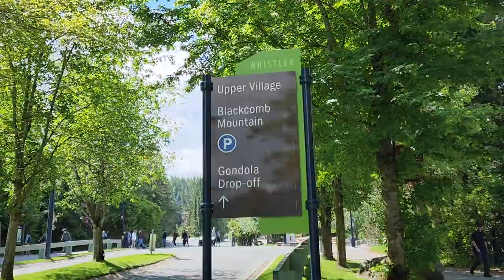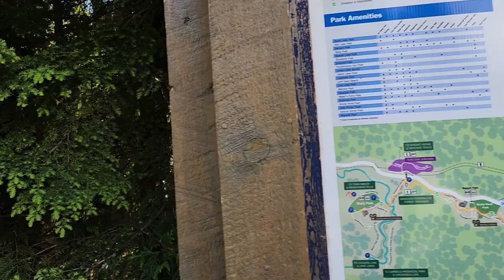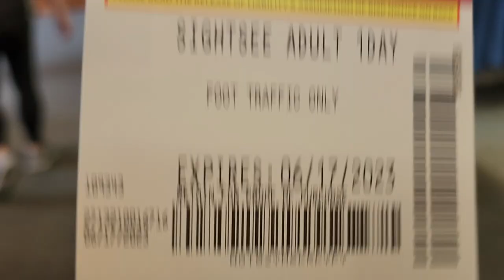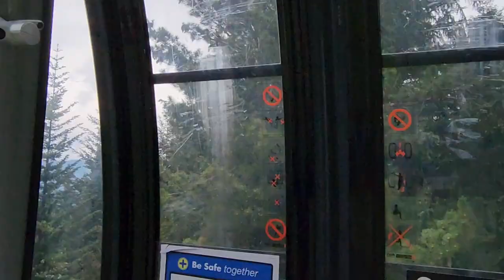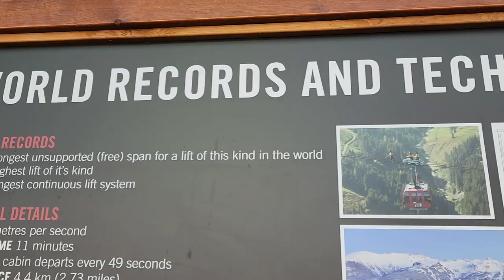Blackcomb & Peak 2 Peak Gondola Ride Summer 2023 | Whistler, B.C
In today's video I want to share with you one of the famous attraction here in Whistler, British Columbia, Canada.the Blackcomb and Peak 2 Peak Gondola 360 sighsee Experience.For more information please